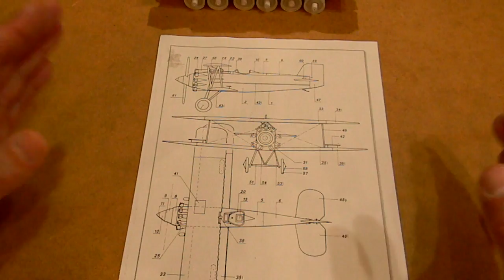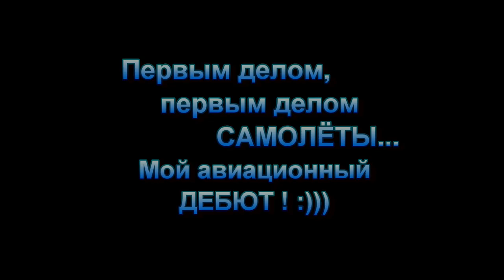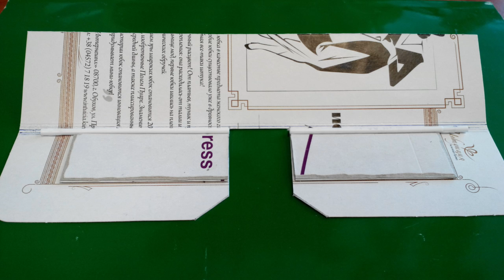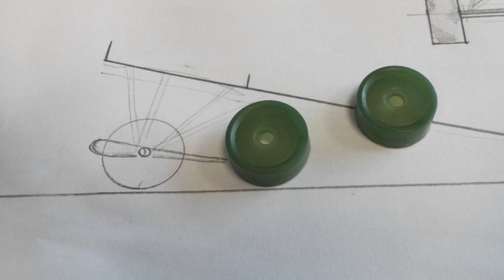Бумажное моделирование. Самолёт из картона (Биплан).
Бумажный моделизм снова требует жертв – я решил дебютировать в самолётостроении. Первой моей жертвой в этом направлении стал биплан из картона и подручных материалов. Реального прототипа нет, весь этот самолёт моя выдумка. Модель строиться без предварительных расчётов, развёрток и чертежей. Все размеры и формы деталей во многом зависели от деталей, которые были изготовлены ранее. Очень многие узлы подгонялись «по месту». Это первая часть видео, которая полностью посвящена созданию основных узлов самолёта.

Моя группа «Альтернативный моделизм», в которой я публикую фото постройки своих бумажных проектов

  Для поддержки канала - на клей, картон, краски и вдохновение
Webmoney:
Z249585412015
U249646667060